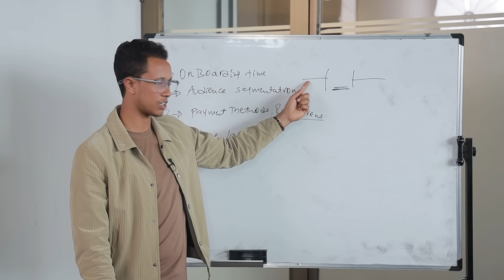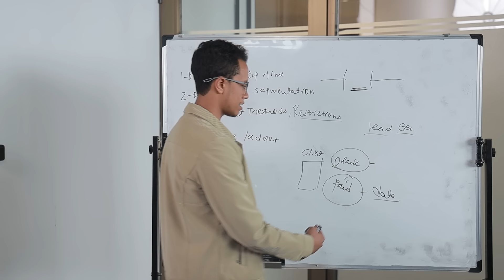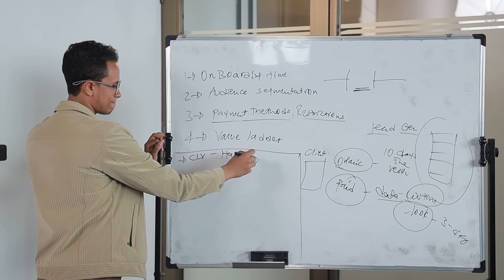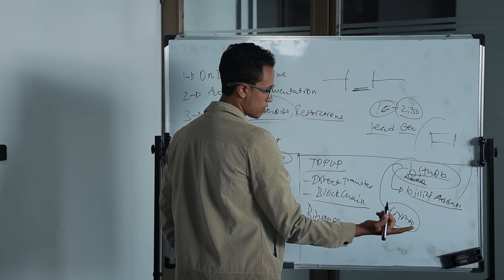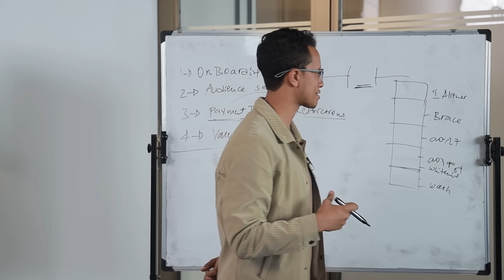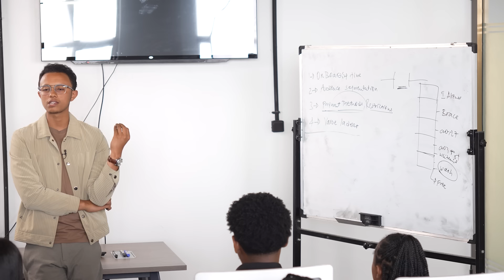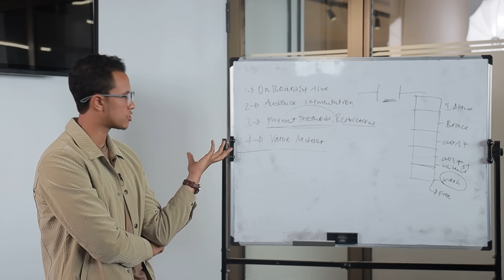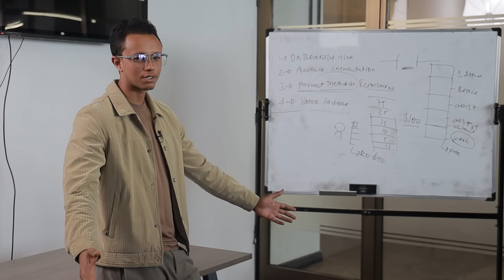Khilx ተምረው ሥራ ላይ ያሉ ተማሪዎች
In today's video i will show you what i did with my students. Stay until the end